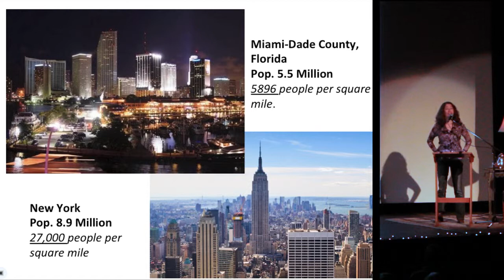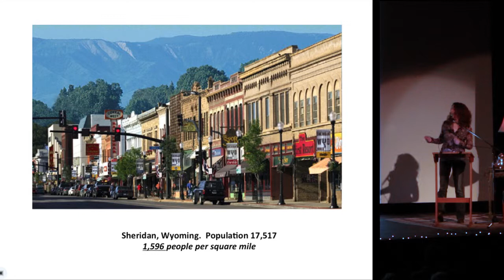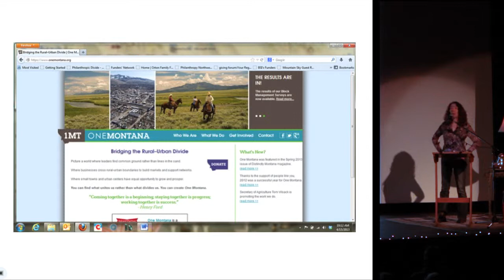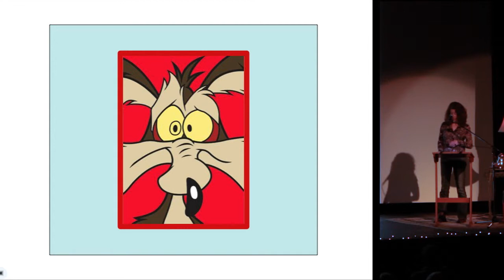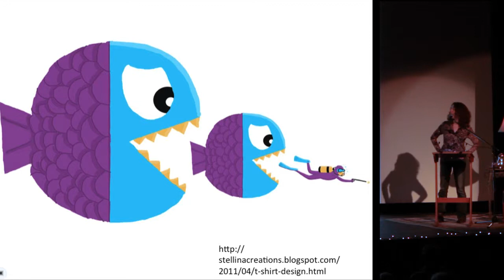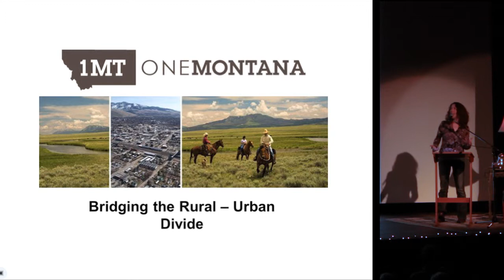Bozeman PK7 - Lisa Grace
Lisa Grace
What an Urban Girl has Learned in Rural Places
Bozeman Pecha-Kucha Night, April 24, 2013